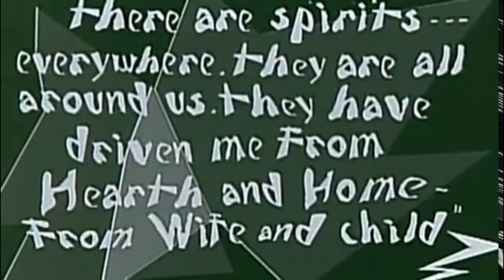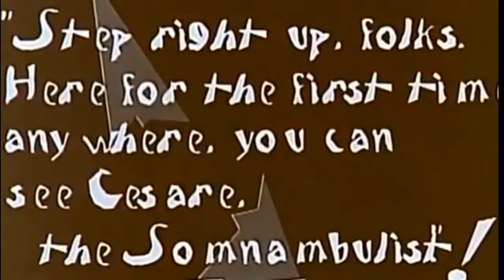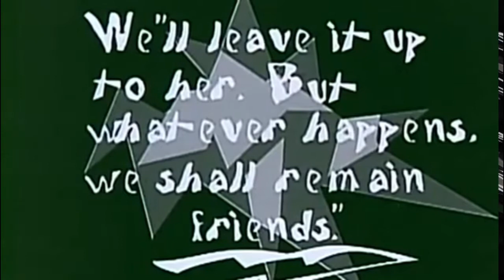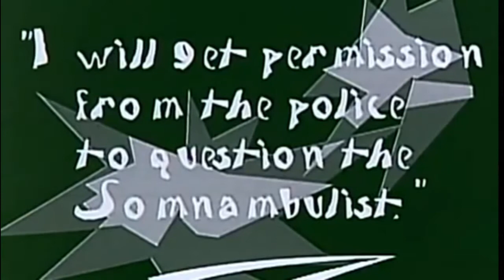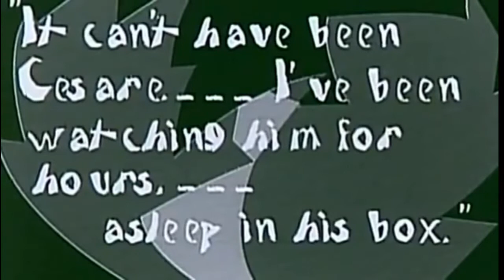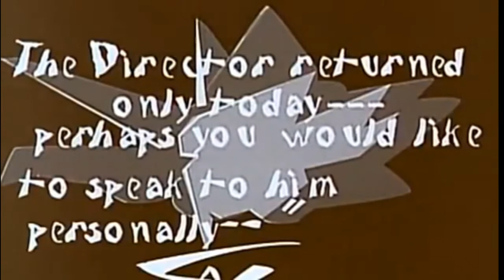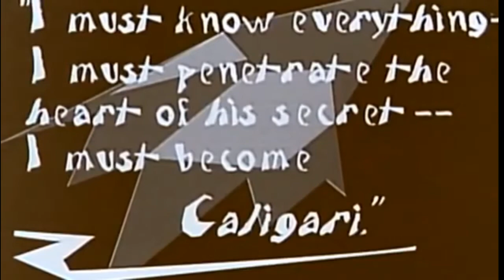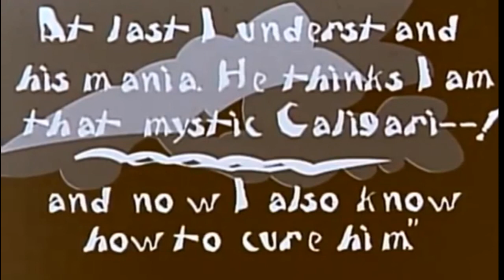The Cabinet of Dr. Caligari (1920) with score performed by Toronto Improvisors Orchestra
Score composed by Ruth Guechtal and Dan Brophy

Personnel:
Eugene Martynec - electronics
Ambrose Pottie - percussion
Bill Gilliam - piano
Rod Campbell - trumpet
Diane Roblin - piano
Colin James Gibson - guitar
Hooley McLaughlin - banjo
Ryan Kinney - guitar